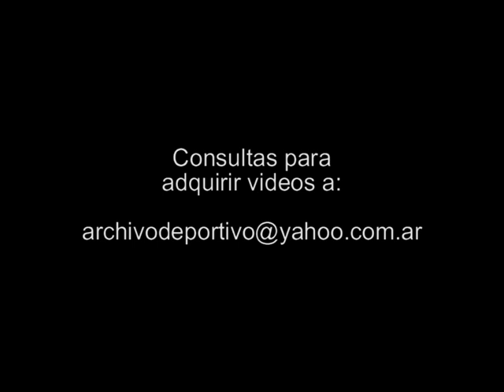Incidentes de hinchas de River Plate con la policia - DiFilm 2007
CONSULTAS PARA ADQUIRIR VIDEOS A: - POLICIAS HACEN LA PRUEBA DE ALCOHOL A HINCHAS DEL RIVER PLATE; INCIDENTES EN LAS CERCANIAS DEL ESTADIO CON BARRAS BRAVAS.
Fecha:   5/9/07
Código: BC-0032